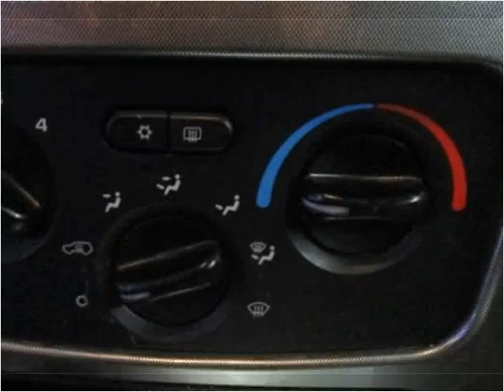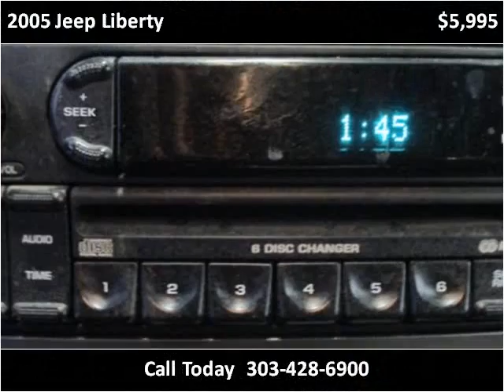2005 Jeep Liberty Used Cars Westminster-Denver CO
This 2005 Jeep Liberty is available from Choice One Motors.